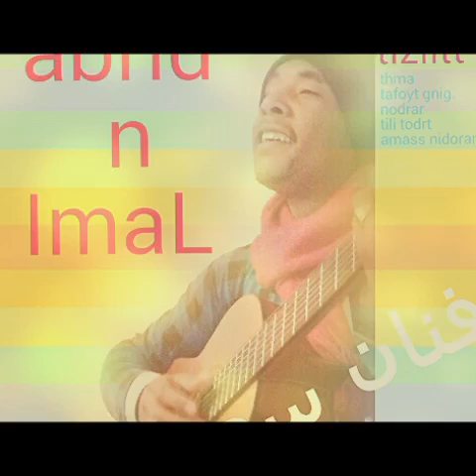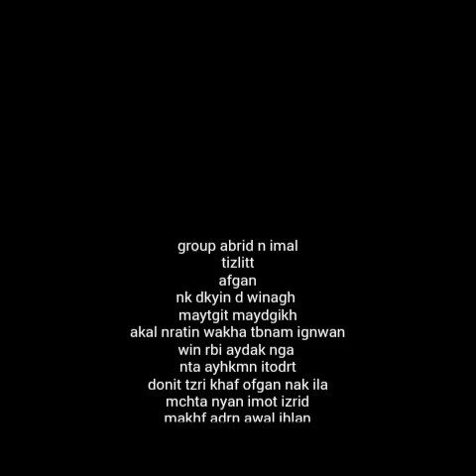Group aprid nimal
Tizlit n ofgan nk dkyin dwinakh